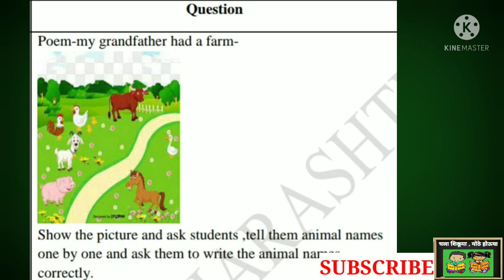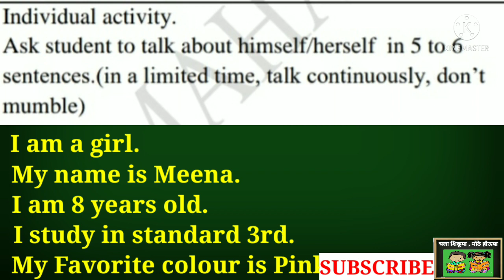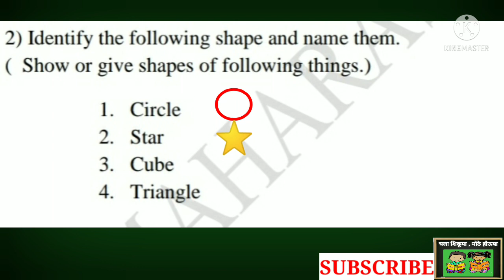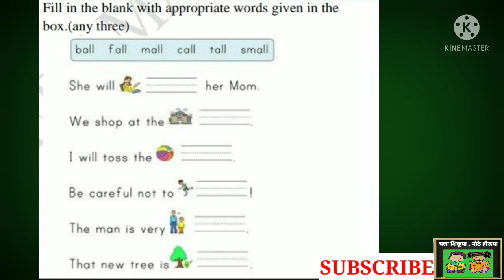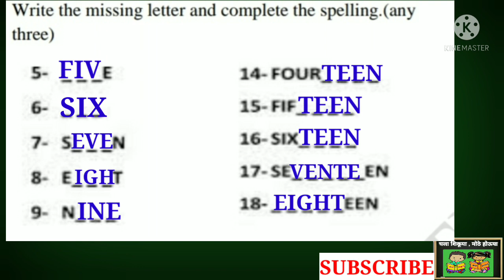सेतू अभ्यास चाचणी 3 | इयत्ता तिसरी इंग्रजी| Bridge course class 3 test paper 3 | Setu abhyas class 3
इयत्ता - 3 री , सेतू अभ्यास चाचणी 3 , विषय - इंग्रजी

इयत्ता_तिसरी_सेतू_अभ्यास_ इंग्रजी_चाचणी3

सेतू अभ्यास चाचणी क्र. २

सेतू अभ्यास चाचणी क्र. १